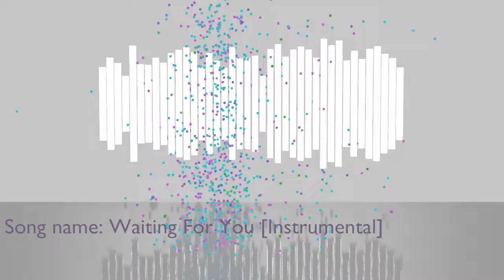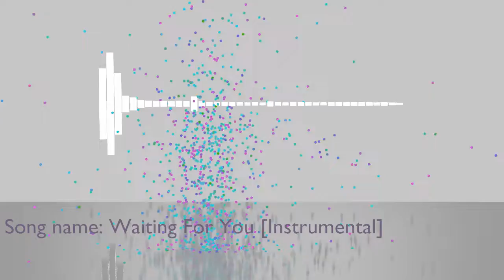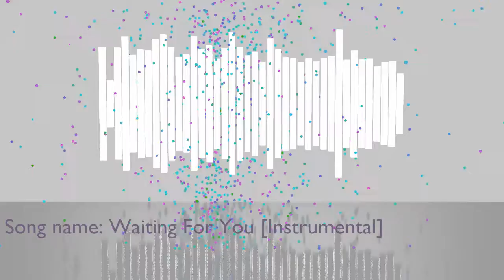Fiko - Waiting For You [Instrumental]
FMC: TheFreeMusicCenter
Track: Waiting For You [Instrumental]
Autor: Fiko